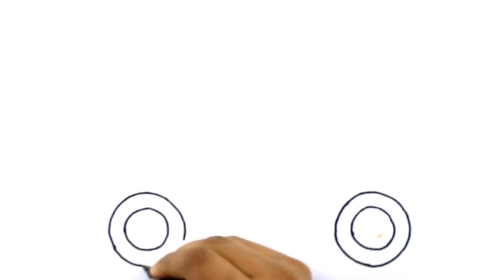Toy Ambulance coloring and drawing for children Learn Colors for kids | AIR Kids Tv☆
If You Ever Wandered How to Draw an Ambulance, Then Here Is Your Chance to Learn How to Draw One. Learn How to Draw This Simplified Cartoon Ambulance with the Following Drawing Video.

♫  AllCopyRight By Air Kids Tv